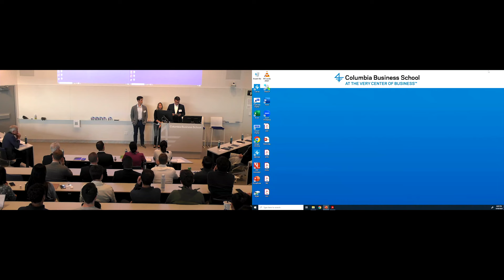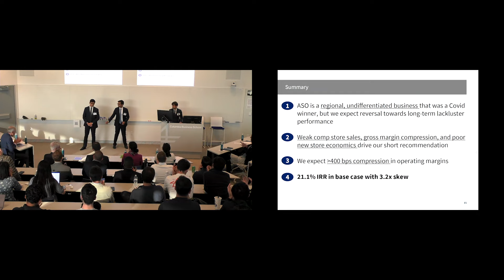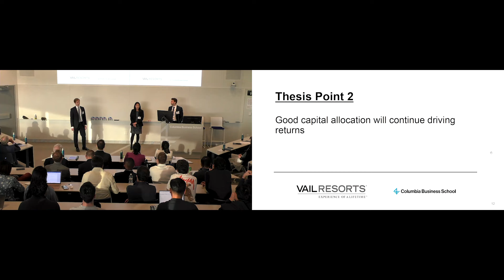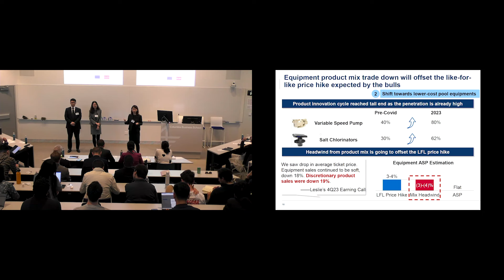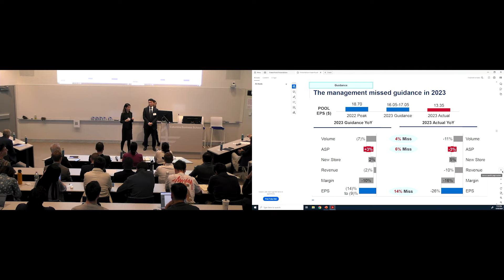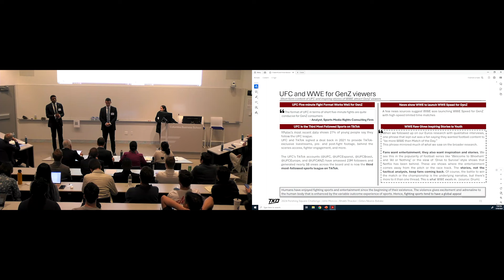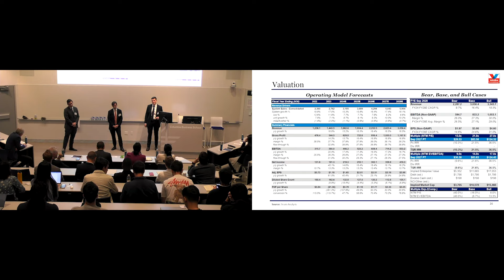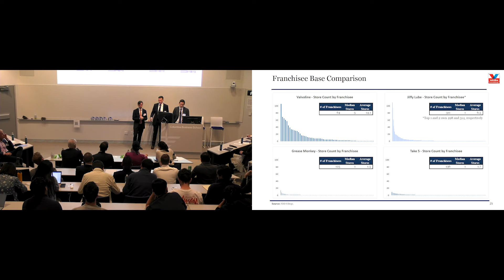17th Annual Pershing Square Value Investing and Philanthropy Challenge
17th Annual Pershing Square Value Investing and Philanthropy Challenge